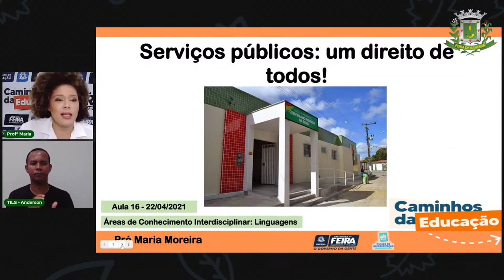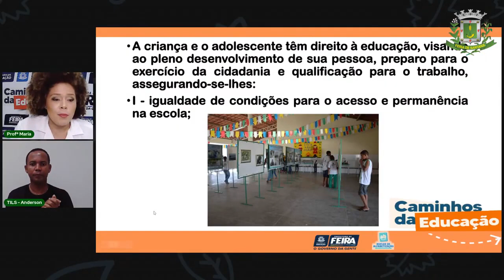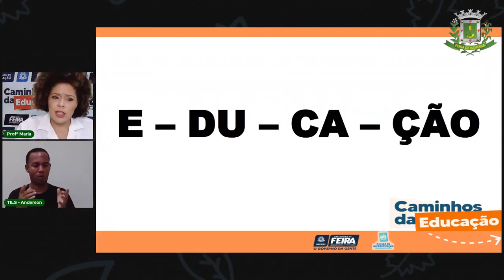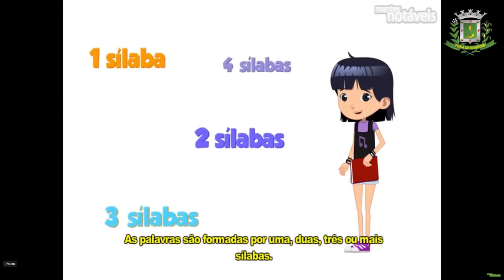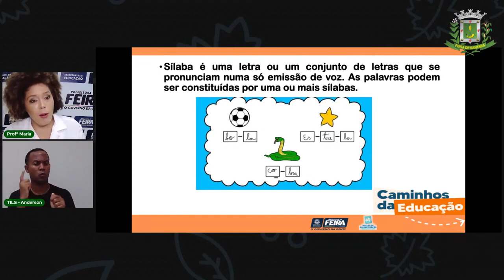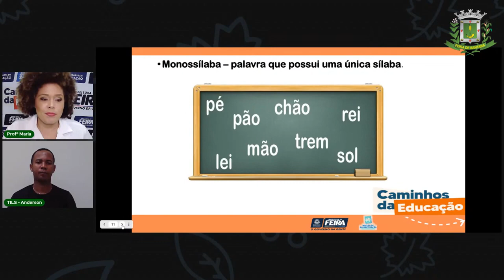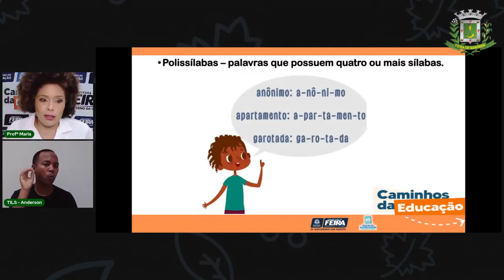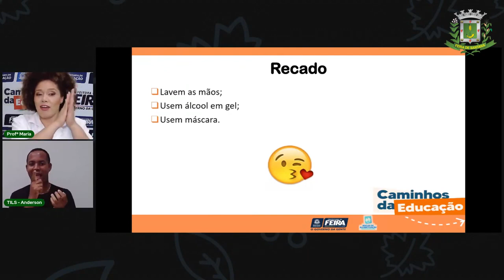Aula 16 - 3° ano Linguagens - Classificação das palavras. Profª Maria